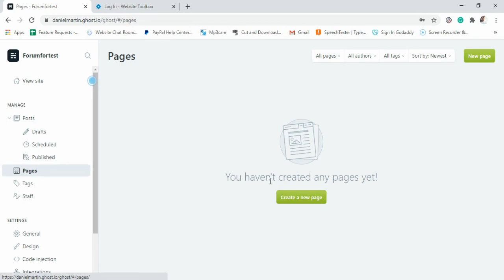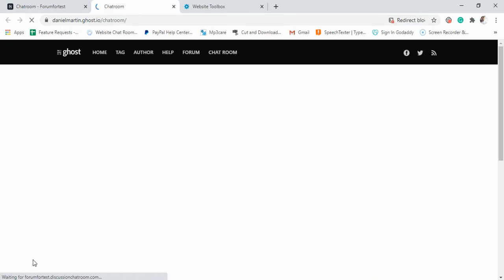Embed A Chat Room Into Your Ghost Website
Step-by-step instructions to embed your Website Toolbox chat room into your Ghost